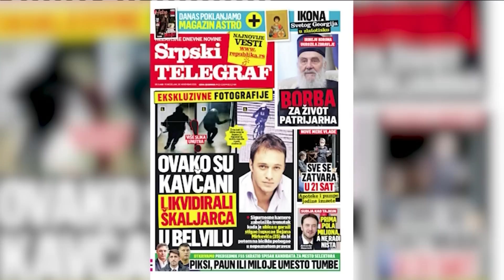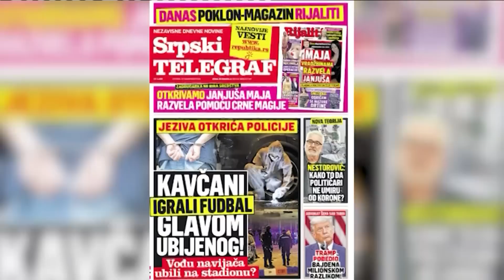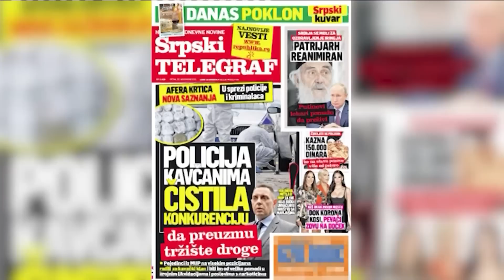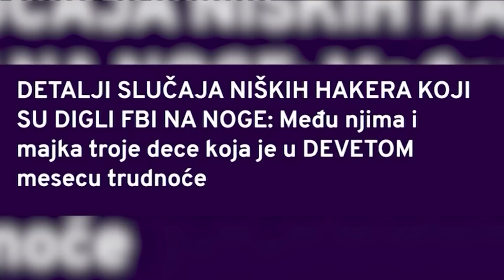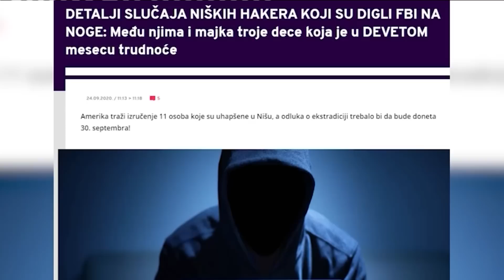Mafijaske krtice u redovima drzave - Kompromitovani policajci i kriminalci - DJS - 21.11.2020.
Gosti: Zora Dobričanin-Nikodinović - Advokat
Darko Obradović - Institut za nacionalnu i međunarodnu bezbednost
Mladen Radulović - Glavni i odgovorni urednik portala "Kurir"
Prof dr Nebojša Pantelić - Predsednik IPA regije Beograd
Svetlana Stanić - Novinar TV Happy
Aleksandra Brčić - Novinar i voditelj TV Happy